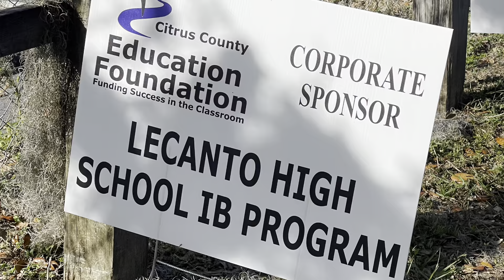LHS IB Class of 2027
Lecanto High School IB Program